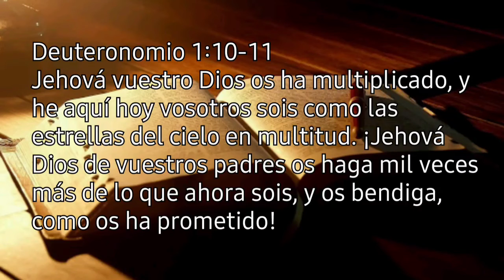MIL VECES MÁS NUMEROSOS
Deuteronomio 1:10-11

  Jehová vuestro Dios os ha multiplicado, y he aquí hoy vosotros sois como las estrellas del cielo en multitud. ¡Jehová Dios de vuestros padres os haga mil veces más de lo que ahora sois, y os bendiga, como os ha prometido!